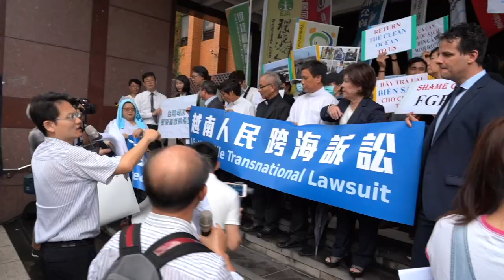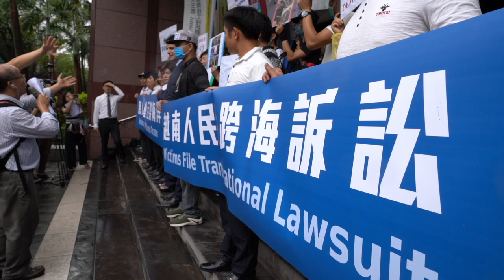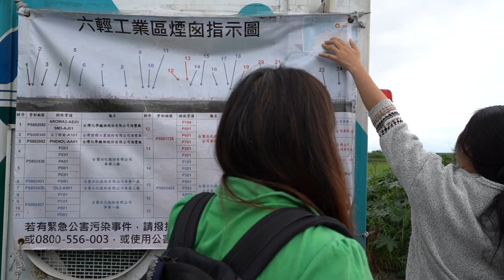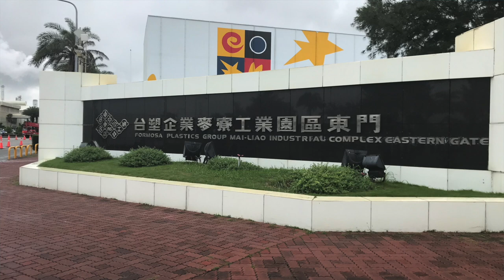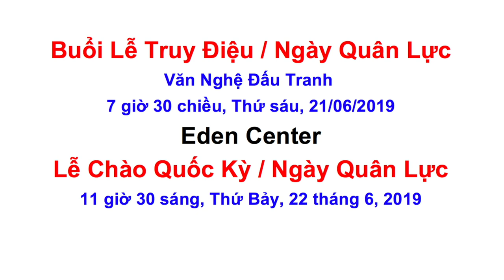VATV | Bản Tin Hoa Thịnh Đốn: Hội Công Lý Cho Nạn Nhân Formosa Kiện Công Ty Formosa Đài Loan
VATV | Bản Tin Hoa Thịnh Đốn: Hội Công Lý Cho Nạn Nhân Formosa Kiện Công Ty Formosa Đài Loan, Đài Bắc Ngày 11/6/2019
Bản Tin Đặc Biệt
20/06/2019
Bích Phượng